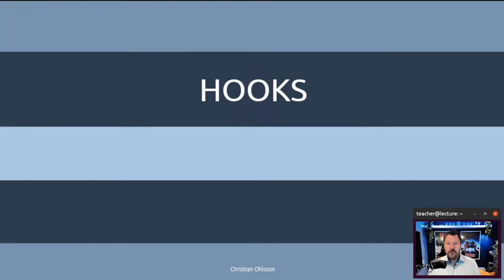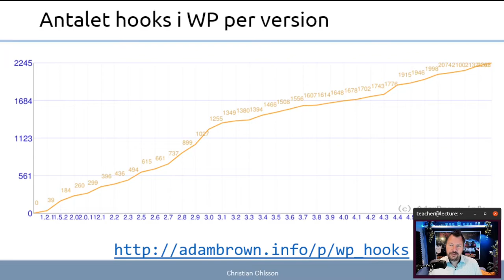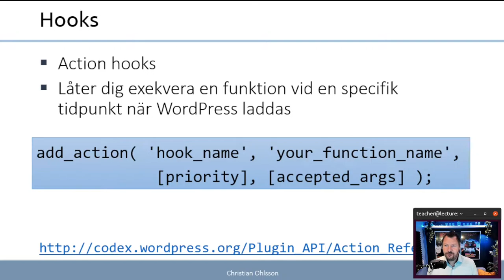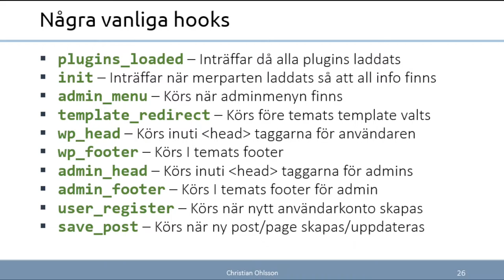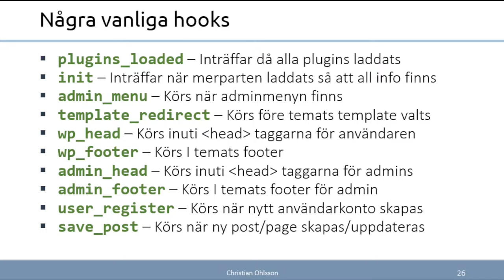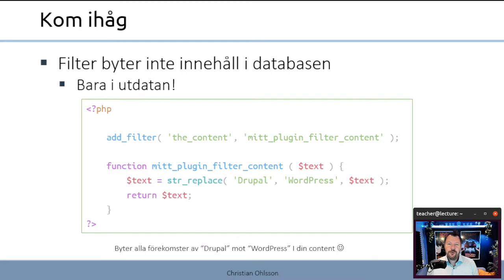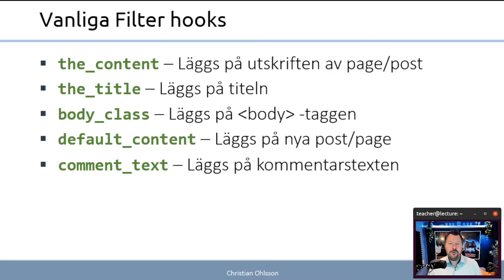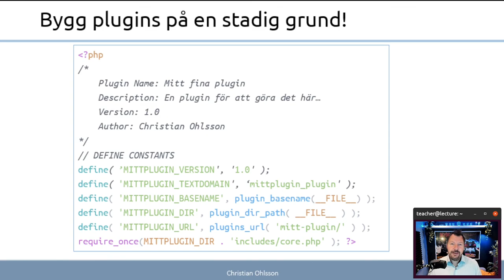CMS 2022 4.3 Hooks Hur man märker händelser